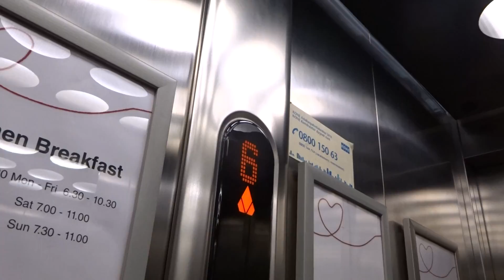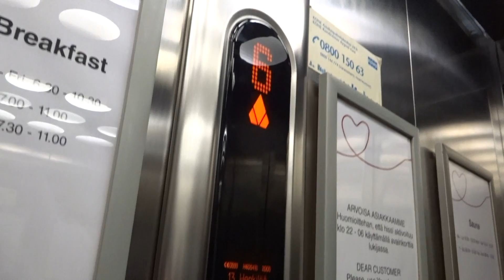Fast 2005 KONE Monospace MRL Traction Elevator@SOKOS Hotel Alexandra, Jyväskylä, Finland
This elevator probably replaced an old one or was just built as new in 2005, maybe there was a gap between the 1973-built part and the 1985-built part and was connected in 2005.

Location: SOKOS Hotel Alexandra, Jyväskylä, Finland
Brand: KONE
Type: KONE Monospace MRL Traction, Ecodisc
Year installed: 2005
Floors served: 7 ((K), *1*, 2, 3, 4, 5, 6)
Serial: H 405416
Capacity: 13 persons or 1000 kg